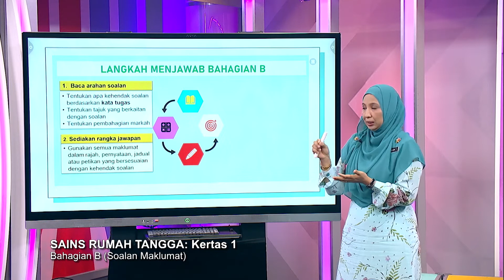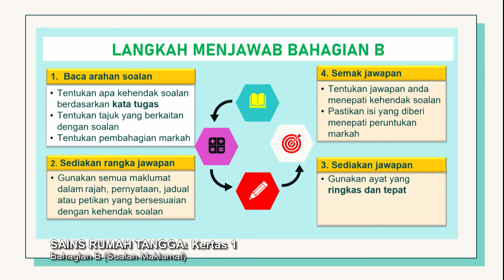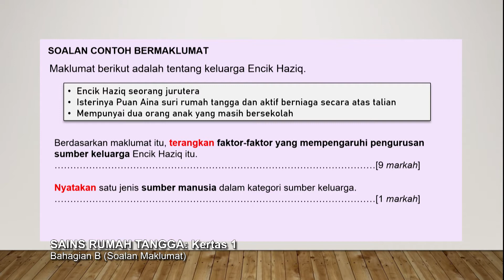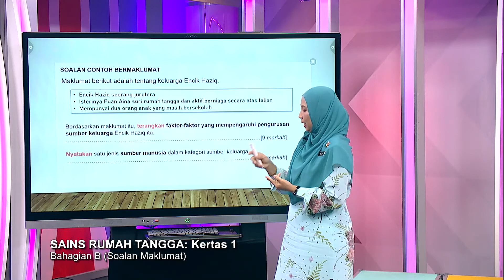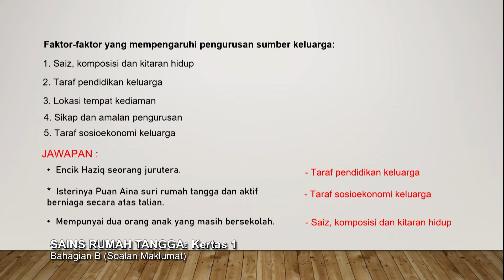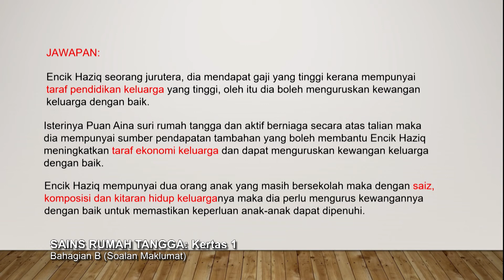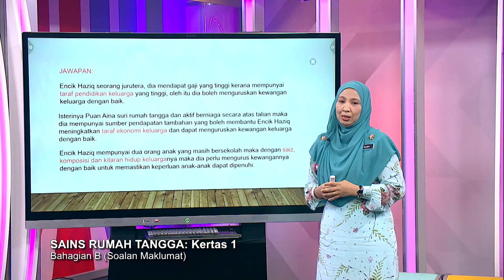Sukses SPM (2021) - Pecutan | Sains Rumah Tangga: Kertas 1 - Bahagian B (Soalan Maklumat)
Episod ini menyediakan perkongsian teknik menjawab soalan  peperiksaan Sijil Pelajaran Malaysia (SPM) 2021 dan penekanan terhadap soalan berbentuk Maklumat, Bergambar, Penilaian dan Melakar dari Bahagian B.

Guru: Eliza Binti Elias